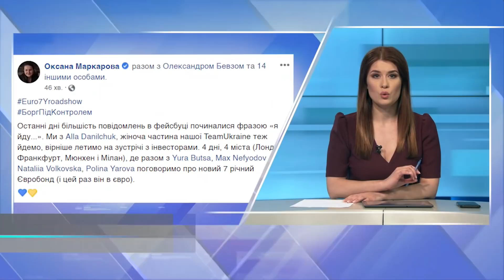СЕРІАЛ «ЧОРНОБИЛЬ». ОЛЕКСАНДР ЕСАУЛОВ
З гостем студії заступником керівника Прип'ятського міськвиконкому (1985) Олександром Есауловим говорили про п'ятисерійний британо-американський міні-серіял «Чорнобиль».